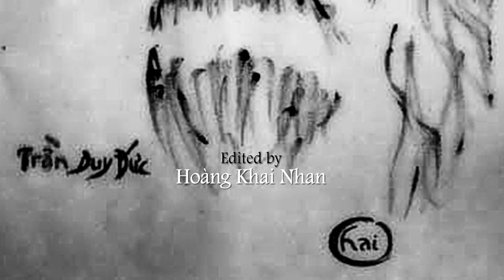Tôi Vẫn Là Tôi | Trần Duy Đức | Minh Đạt hát 20201122